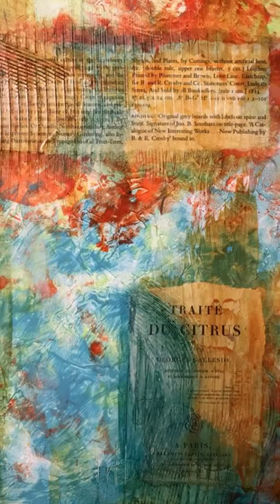A Windfall of Leaves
16x20 on Ampersand Claybord, this mixed media piece is rich in color and has lovely depth and mystery.